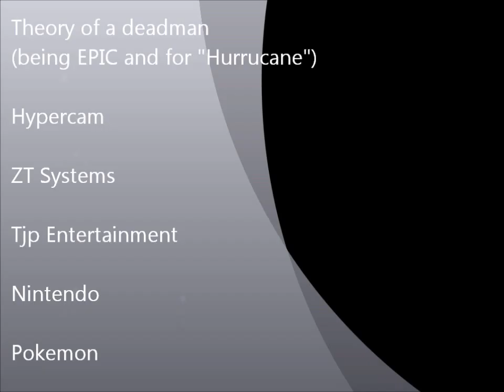Pokemon Mystery Dungeon lp 3 and 4 by Zoroark3(170153)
Zoroark3 is now finishing my PMDT lp, enjoy her work :D 100th VIDEO!

THE SONG IN THE VIDEO IS "HURRICANE" BY THEORY OF A DEADMAN FOR ANY WHO WISH TO KNOW ALSO YOUTUBE/GOOGLE WHATEVER WVA, WHATEVER READ YOUR OWN COPYRIGHT LAWS, IN NO WAY AM I MISUSING, EXPLOITING, OR STEALING ANY WORK HERE, thank you ^_^